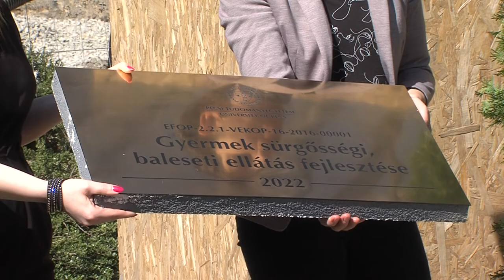Új épület, új eszközök, alapkőletétel - mozgalmas volt az elmúlt hét a pécsi Gyerekklinika életében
Sok újdonságról számolhatunk be a Pécsi Tudományegyetem Klinikai Központ Gyermekgyógyászati Klinikájának háza tájáról. Átadták az új gyermekszpichiátriai tömböt, letették az alapkövét a gyermeksürgősségi épületnek és nagyértékű eszközökkel is gazdagodtak a vadászok jótékonyságának köszönhetően.